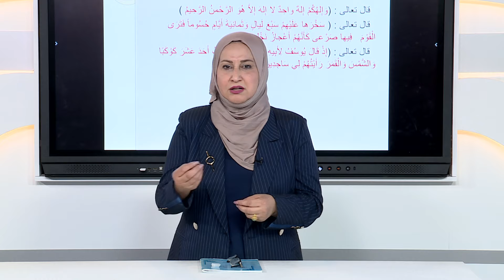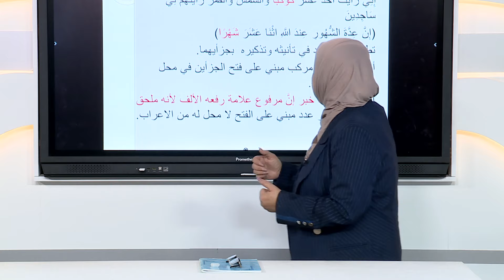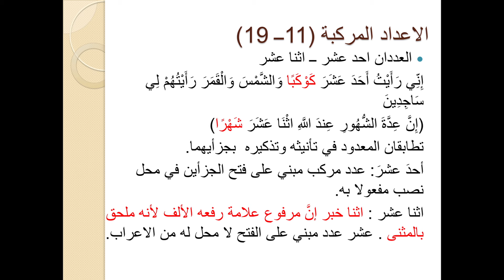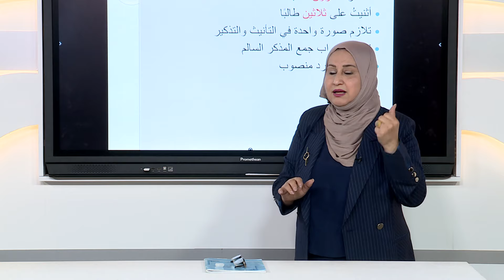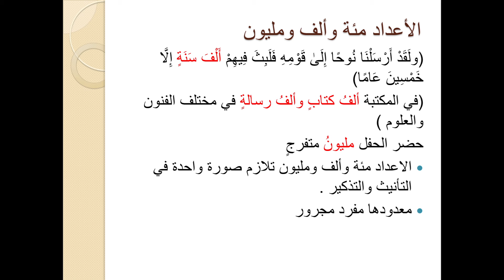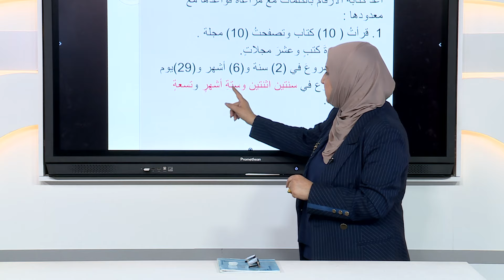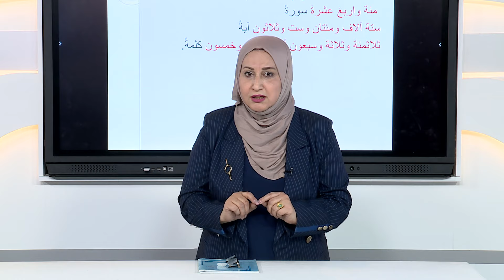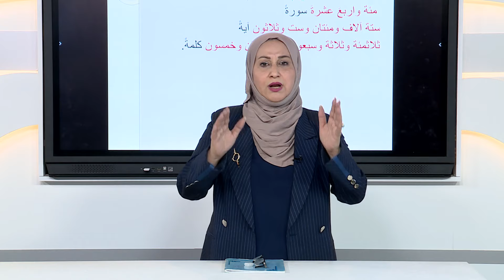اللغة العربية /العدد تأنيثة و تذكيرة / الخامس اعدادي مباشر